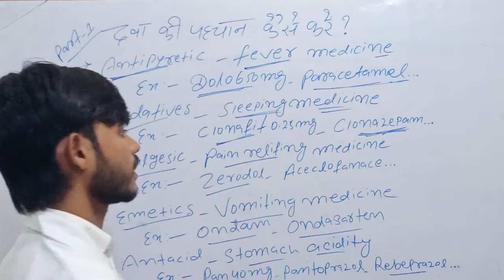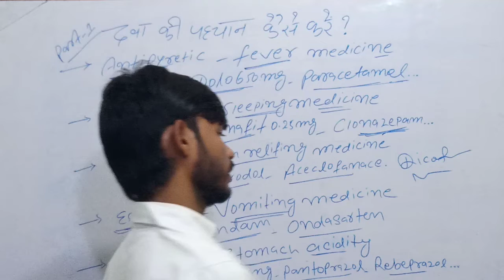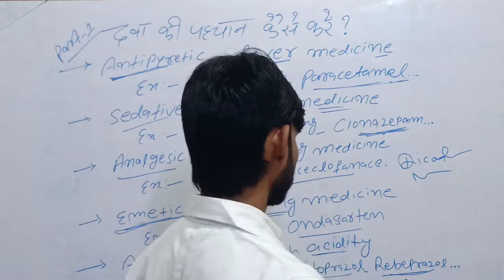दवा की पहचान कैसे करें की यह कौन सी बीमारी में काम आती है..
कौन सी दवा किस काम आती है ?
amanda pharmd
pharmacy student
pharmacy technician
top 200 drugs pharmacy
top 200 drugs pharmacy flashcards with audio - generic name brand name indicationpharmacy technician certification exam